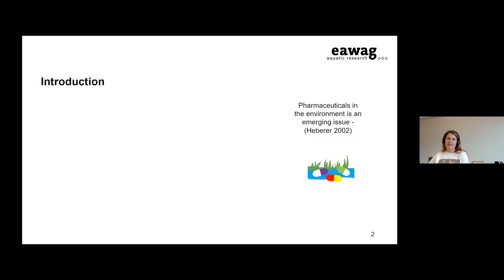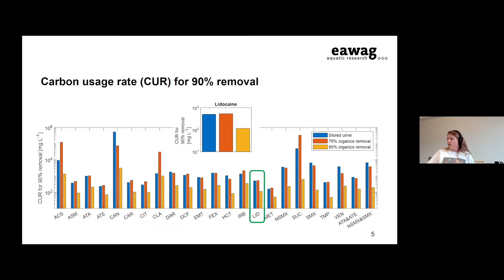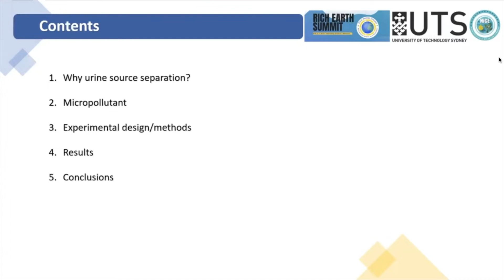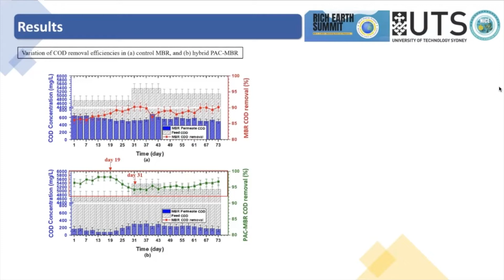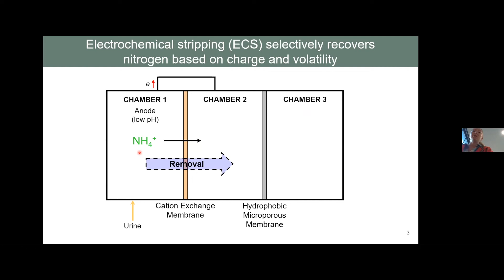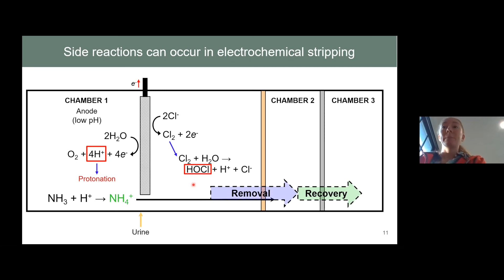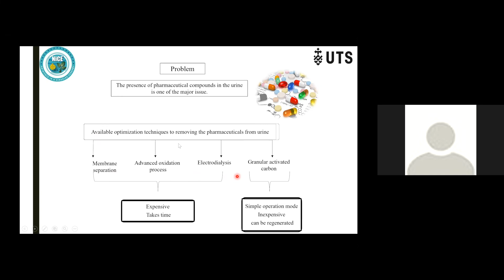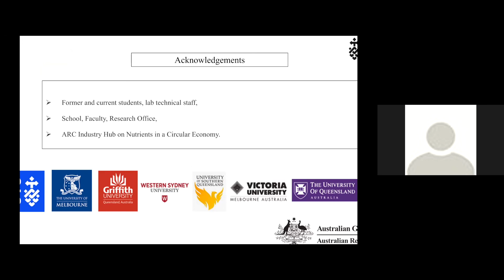Progress in Tech Research Panel Part 1: Contamination Removal - Rich Earth Summit 2022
This panel was part of the 2022 Rich Earth Summit. Find more information about the event here: richearthsummit.org

Influence of organics removal on pharmaceutical adsorption
Aurea Heusser, Eawag - Swiss Federal Institute of Aquatic Science and Technology, Switzerland

 Feasibility study of powdered activated carbon membrane bioreactor (PAC-MBR) for source-separated urine treatment: a comparison with MBR
Jiaxi Jiang, University of Technology Sydney (UTS), Australia

​Fate of organic contaminants in electrochemical nitrogen recovery processes treating urine
Anna Kogler, Stanford University, US

​Removal of antibiotics from nitrified real human urine by GAC
Abdulaziz Almuntashiri, University of Technology Sydney, Australia